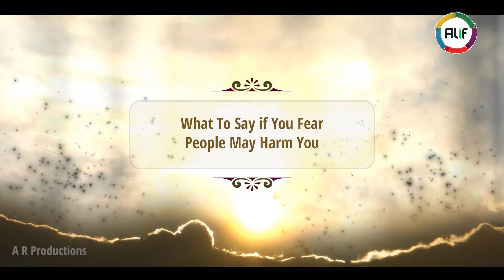What To Say If You Fear People May Harm You - Adv. Nizam A. Khan